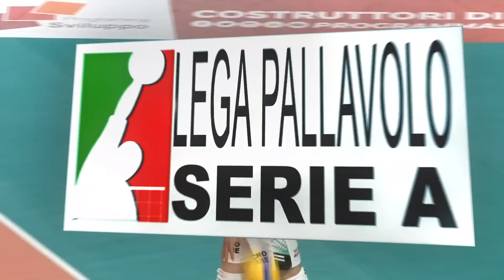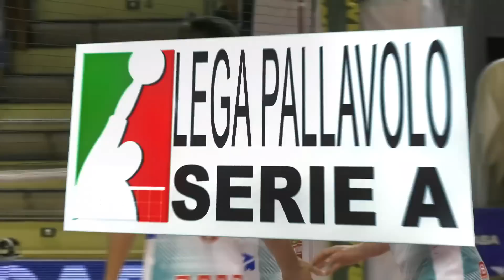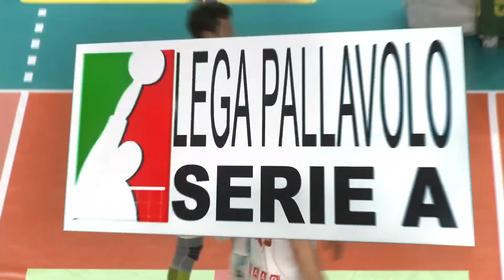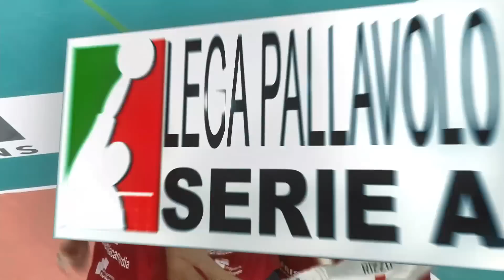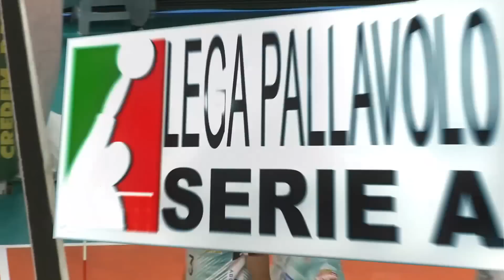Look How Ran Takahashi Destroys His Opponents !!!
Look How Ran Takahashi Destroys His Opponents !!! Ran Takahashi (髙橋 藍 or たかはしらん, Takahashi Ran, born 2 September 2001) is a Japanese male volleyball player and an Olympian. He plays as an Outside Hitter for Nippon Sport Science University's club,[1] Japan men's national volleyball team and Pallavolo Padova.

After graduating from high school, Ran entered Nippon Sport Science University. He led the team, receiving the runner-up place in the 2020 All Japan Intercollegiate Volleyball Championship, and got the Best Scorer award from the competition.[10] In 2021, he was one of the Outside Hitter for the Japan men's national volleyball team in 2020 Summer Olympics.[11]

After winning 2nd place at the Asian Men's Volleyball Championship with the Japan men's national volleyball team, he returned to play for his college team in the 2021 Kanto University Men's Division 1 League, winning 1st place by defeating Waseda University in straight sets.[12] He also played for his college team in the 2021 All Japan Intercollegiate Volleyball Championship. Regrettably, they lost in the quarterfinals against Jutendo University in 5 sets.

On November 29, it was reported that Ran would play in the Italian Volleyball League Division 1 with Pallavolo Padova.[14] He flew to Italy on December 10 and his jersey number is 14, the same as Yūki Ishikawa's when he played with Padova.

On December 19, he debuted in the highest Italian league as a substitute in the third set against Modena Volley.

Pallavolo Padova announced that Ran has renewed his contract with the club for Season 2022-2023.[17] He was nominated MVP of the match against Valsa Group Modena for the first time in Italian league.

Clubs
Japan Higashiyama High School [ja] (2017–2020)
Japan Nippon Sport Science University (2020–present)
Italy Pallavolo Padova (2021–present)

Personal information
Full name Ran Takahashi
Nationality Japanese
Born 2 September 2001 (age 21)
Kyoto, Japan
College / University Japan Nippon Sport Science University (3rd year)
Volleyball information
Position Wing spiker/Outside hitter
Current club Italy Pallavolo Padova
Number 12 (National)
13 (University)
14 (Club)
Career
Years Teams
2017–2020 Japan Higashiyama High School [ja]
2020–present Japan Nippon Sport Science University
2021–present Italy Pallavolo Padova
National team
2020–present Japan Japan men's national team